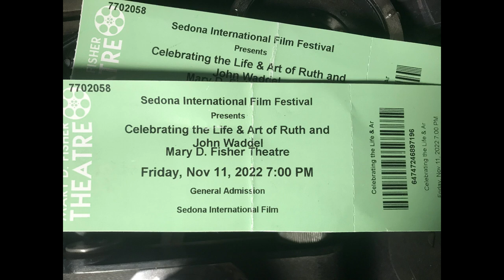Celebrating the Life & Art of Ruth and John Waddel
Mary D. Fisher Theatre,  Friday , Nov 11, 2022.